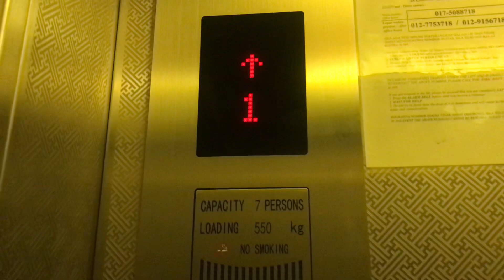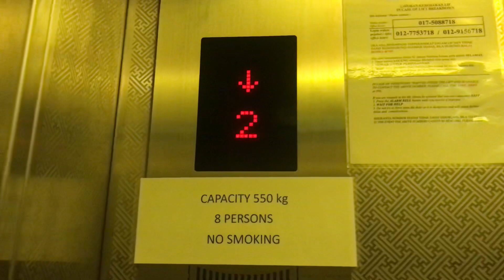Generic Traction Lift at Unknown Building Aron Shah, KL